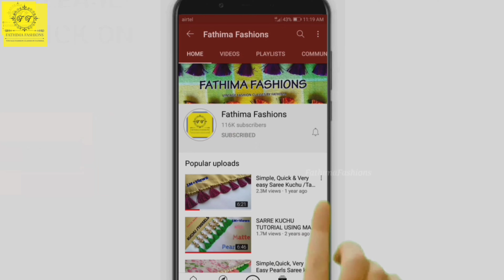RingBeadsSareekuchu NormalSewingNeedleQuickEasyKuchu SareeKuchu#331#ಸೀರೆಕುಚ್ಚು Kuchu ಸೀರೆಗೊಂಡೆ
About : Fathima Fashions saree kuchu channel, Where you will find saree kuchu, mats and other, I hope this video was Usefull and liked it, if you did press the thumbs up button